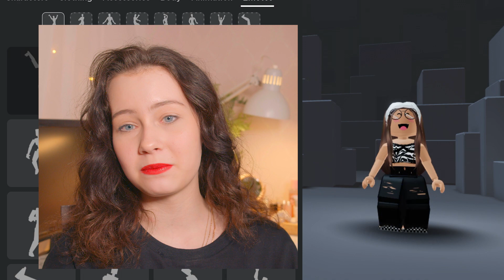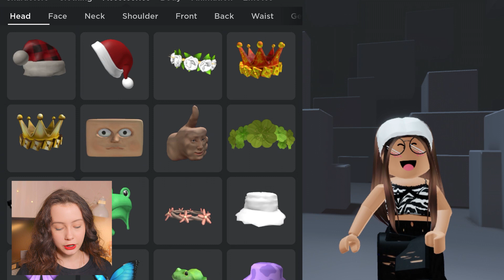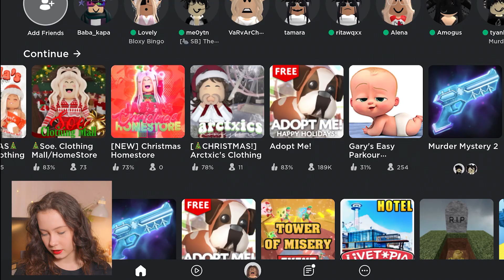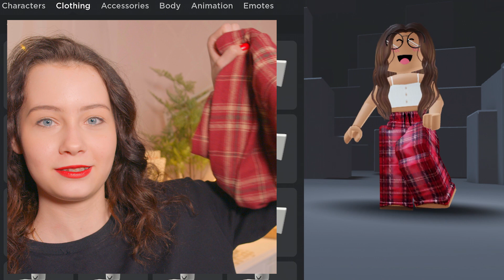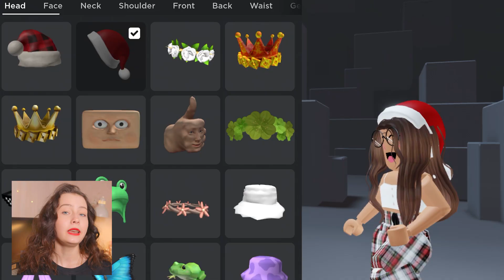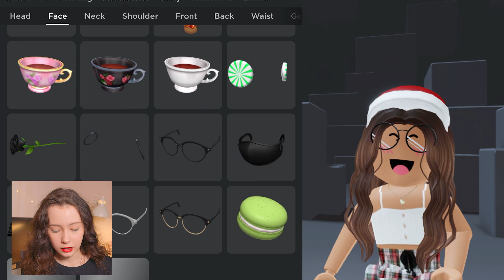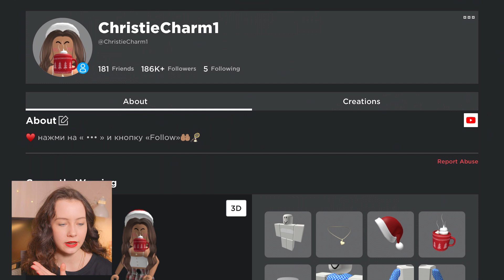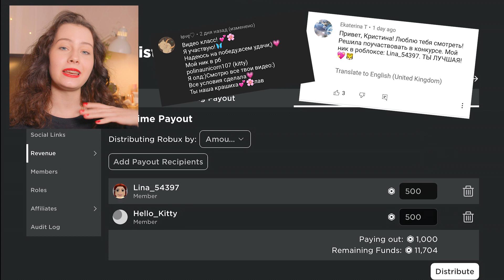МЕНЯЮ СВОЙ СКИН В РОБЛОКС 😍 адопт ми roblox | конкурс на робаксы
Сегодня меняю свой скин в Роблокс. Условия и победителей конкурса ищи в этом видео